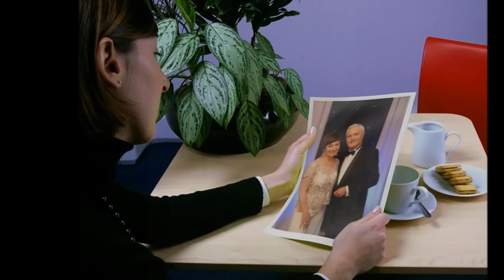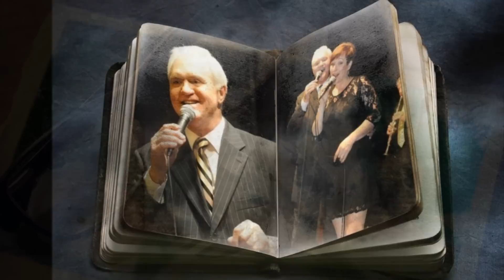Nikdy se nevrátí pohádka mládí, zpěv Ivana Brožová a Josef Oplt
Autor hudby: Karel Vacek